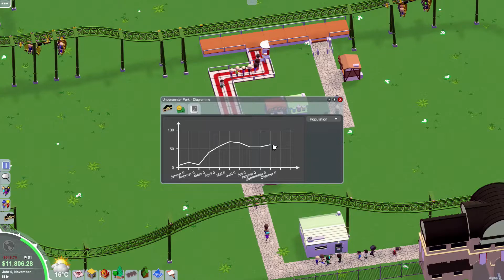Parkitect Update News #2 l Alpha 2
Parkitect Update News [Deutsch]
Die Alpha 2 von Parkitect bietet unter anderem den Inverted Powered Coaster und einige weitere Neuerungen. Die wichtigsten habe ich wie immer zusammen gefasst.
Viel Spaß :)
Bei dem gezeigten Material handelt es sich um die Spielversion des 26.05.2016
Kommentierte Spielszenen auf dem Kanal Mehrspieler
Sicht: Simon